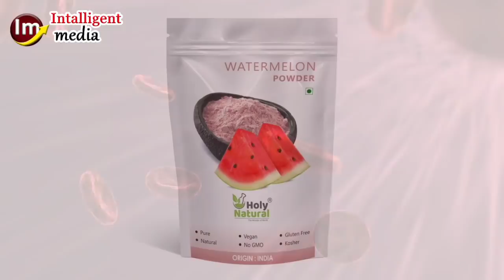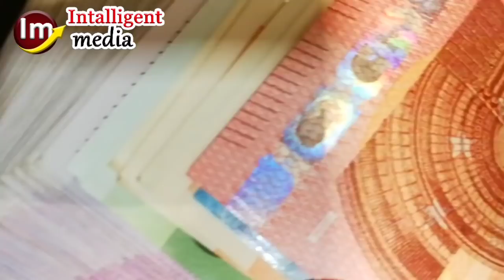New Business Idea Of Watermelon Powder Manufacturing | High Profit Small Scale Business | Make Money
In this video “ new business idea of watermelon powder manufacturing | high profit small scale business”

In this video I have explained the benefits of watermelon. Our main topic is watermelon powder so you have to cut the watermelon manually and to make the pieces of its inside then you have to dry it after drying you just have to make its powder. The last step is packing. You can make your own brand bags or get the formal bags from the market. Now you can sale your product in your local market or online business stores . how was the today idea please tell  us in the comments and subscribe channel to stay tuned

ABOUT MY CHANNEL:
Hi! I’m Umair Ahmad. On my channel, you will find buissness ideas. I love sharing small investment buisness ideas and new machines by which you can earn a lot of money by small investment .